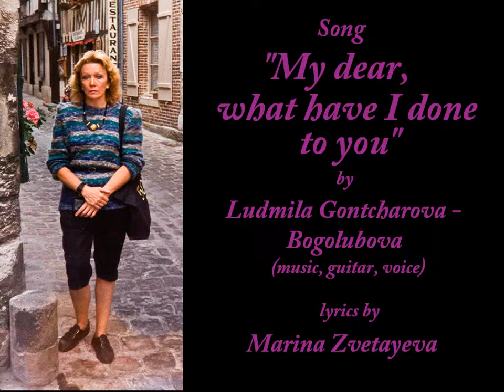"My dear, what I have done to you..." by Ludmila Gontcharova-Bogolubova.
Songwriter-performer Ludmila Gontcharova-Bogolubova composed very emotional song on beautiful poem of great Russian poet Marina Zvetayeva.
Photograph  -  "Marina Zvetayeva in Paris"
Short translation of this poem:
Yesterday you looked into my eyes, and now you are looking sideways.
Yesterday you with me sat until the birds - now all the larks are ravens.
I'm stupid and you're smart, you're alive and I'm icy.
Oh, the cry of women of all time:
My dear, what have I done to you?
You taught me to live in the fire itself,
You threw me into the icy steppe.
That's what you did to me my dear –
Don’t try to shake the tree, the ripe apple falls in time.
For everything, forgive me for everything,